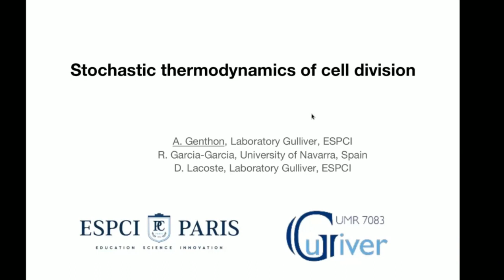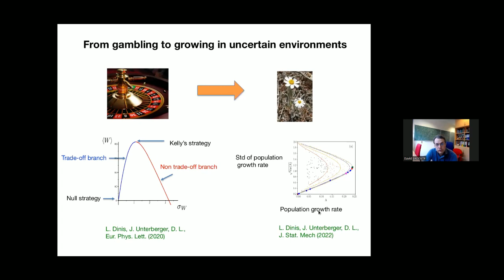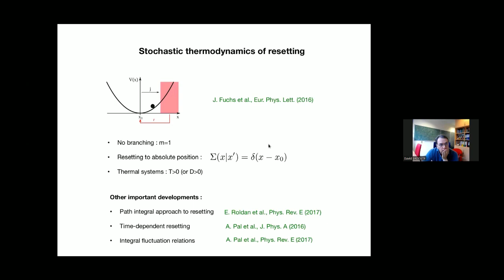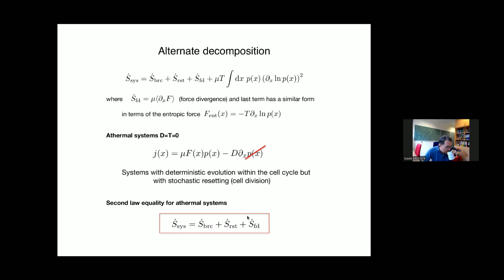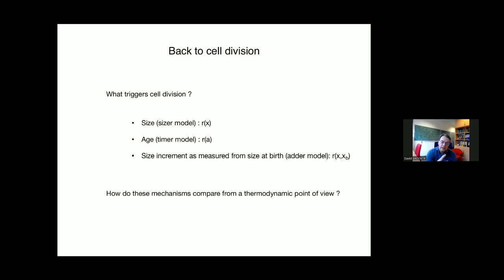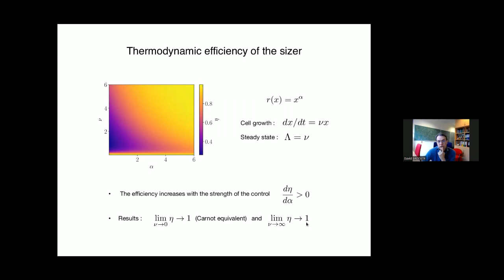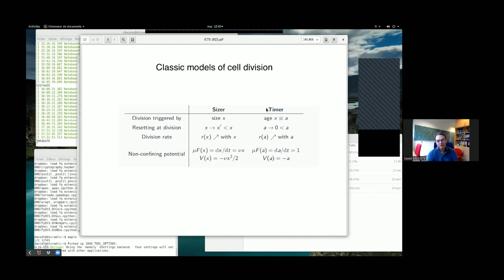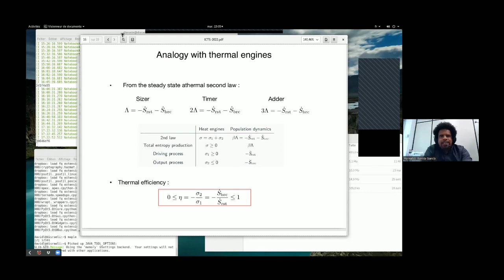Stochastic Thermodynamics of Cell Division by D. Lacoste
DISCUSSION MEETING

STOCHASTIC THERMODYNAMICS: RECENT DEVELOPMENTS (ONLINE)

ORGANIZERS: Shamik Gupta (TIFR, Mumbai, India), Sourabh Lahiri (Birla Institute of Technology Mesra, India) and Arnab Saha (University of Calcutta, India)
VENUE: Online

Thermodynamics at the level of nanoscales had remained confounding till a definite and intuitive prescription was put forward in the late 90’s. Quantum mechanical as well as classical mesoscopic thermal machines, which can be driven far from equilibrium, constitute an area that relies heavily on the definitions of fluctuating thermodynamic quantities that have been developed in the realm of Stochastic Thermodynamics. In the subsequent period spanning a little more than two decades, there has been a steady growth in research founded on Stochastic Thermodynamics including, but not limited to, generalizations to situations involving information gain and feedback, thermodynamic uncertainty relations, manifestation of quantum fluctuations at small scale, thermodynamic work fluctuations in the presence of thermal as well as non-thermal (e.g. active) heat reservoirs, etc. Fluctuation Theorems offer another example of a field of research in which there has been a proliferation of fundamental works invoking concepts
of Stochastic Thermodynamics. Multifarious practical applications of small-scale thermodynamics have been proposed and several of them have been corroborated experimentally.

The meeting aims to bring together leading experts in related fields who have contributed substantially to the field, in order to provide a platform for catalyzing constructive discussions that can lead to further advancements and for identification of interesting and unexplored areas.

0:00:00 Stochastic Thermodynamics of Cell Division
0:01:28 How to average measurements in lineage trees
0:04:17 From gambling to growing in uncertain environments
0:07:27 Let us split cell division into two basic sub-processes:
0:08:47 Population balance equation
0:10:26 Stochastic thermodynamics of resetting
0:12:01 First law of thermodynamics
0:14:06 Second law of thermodynamics
0:16:01 Alternate decomposition
0:17:46 Back to cell division
0:18:59 Classic models of cell division
0:20:12 Consequences of energy balance for cell division
0:22:18 Thermodynamics of the timer
0:23:27 Thermodynamics of the sizer
0:24:29 Analogy with thermal engines
0:25:52 Thermodynamic efficiency of the timer
0:26:52 Thermodynamic efficiency of the sizer
0:28:21 Conclusion
0:29:44 Q&A
0:40:44 Wrap Up